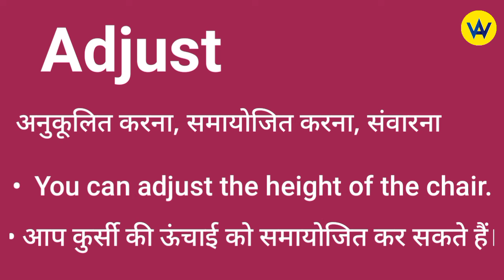Adjust meaning in hindi | Adjust ka hindi mein kya matlab hota hai | Adjust means ?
Hindi meaning of adjust
What does adjust means?
Adjust ka hindi mein matlab jaane
Know the hindi meaning of adjust